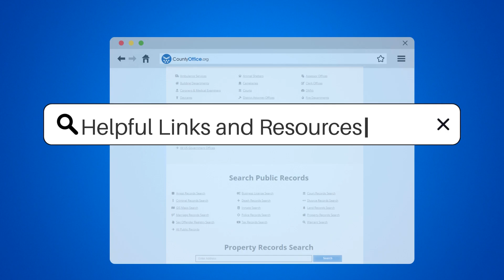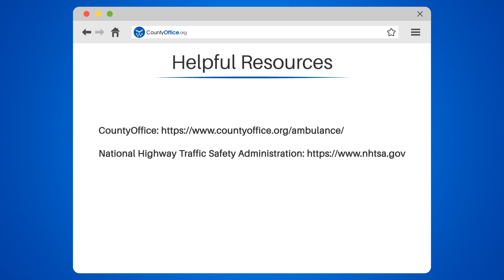What Is A National Ambulance Service? - CountyOffice.org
What Is A National Ambulance Service? Welcome to our informative video on the National Ambulance Service! In this video, we will explore everything you need to know about this essential government-run service that provides emergency medical care and transportation to those in need.

We will define what a National Ambulance Service is and its responsibilities, including responding to emergency calls, assessing the patient's condition, and providing medical treatment on-site or during transportation. We will discuss the importance of the service, its 24/7 availability, and how it plays a critical role in saving lives and improving health outcomes.

We will also highlight the trained medical professionals who staff the National Ambulance Service, including paramedics and emergency medical technicians. These professionals are equipped with the necessary medical equipment to provide life-saving care.

If you're interested in learning more about the National Ambulance Service, we have included some helpful resources for you to explore. Visit CountyOffice.org/ambulance-services for more information on ambulance services in your area, and the National Highway Traffic Safety Administration's EMS Guidelines Documents for more information on emergency medical services.